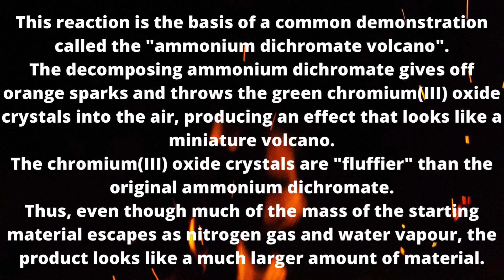how to make a small volcanic eruption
Small volcanic eruption created by heating ammonium dichromate

This reaction is the basis of a common demonstration called the "ammonium dichromate volcano".
The decomposing ammonium dichromate gives off orange sparks and throws the green chromium(III) oxide crystals into the air, producing an effect that looks like a miniature volcano.
The chromium(III) oxide crystals are "fluffier" than the original ammonium dichromate.
‎‏Thus, even though much of the mass of the starting material escapes as nitrogen gas and water vapour, the product looks like a much larger amount of material. Ammonium dichromate decomposes when heated to produce chromium(III) oxide Cr2O3, nitrogen gas, and water vapour:
‎‏(NH4)2Cr2O7(s)→Cr2O3(s)+N2(g)+4H2O(g)